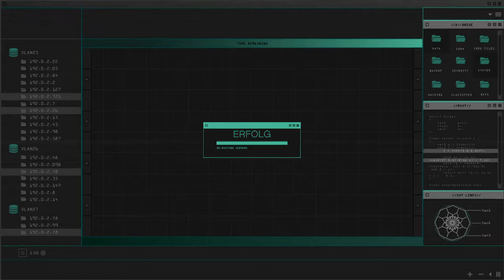GTA V Doomsday Heist Vorbereitung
Heute spielen wir GTA mit dabei sind

Nictix, Ziemie02 und IchbinIch